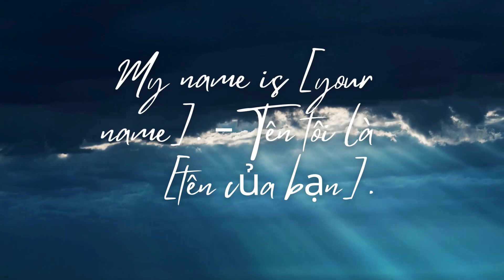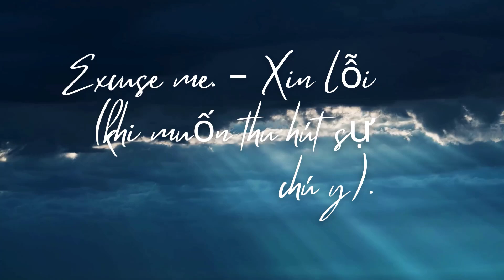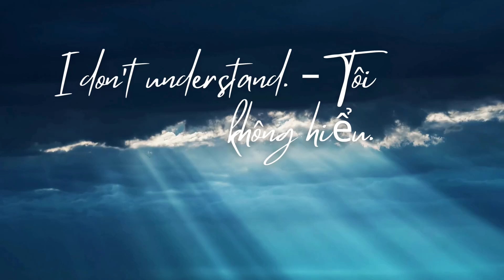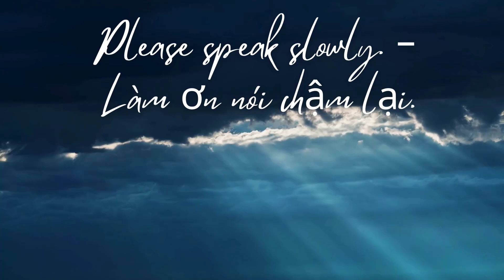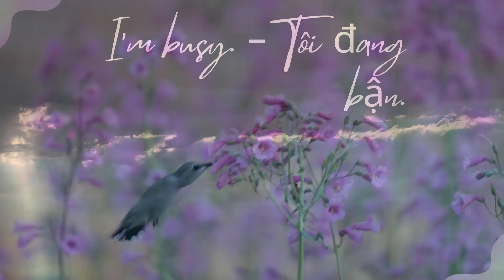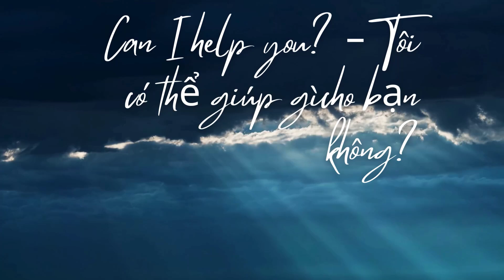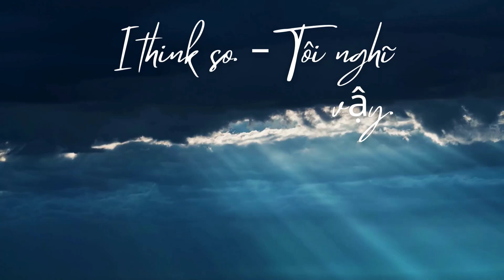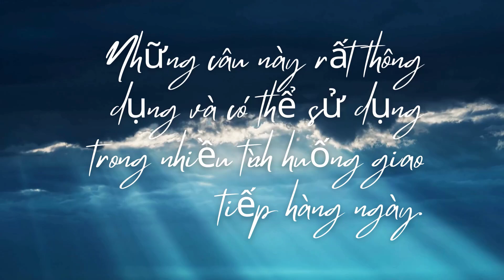50 CÂU TIẾNG ANH BẠN NHẤT ĐỊNH PHẢI BIẾT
Ra ngoài bây giờ họ nói tiếng anh nhiều quá.
Mỗi chúng ta cũng phải bổ túc cho mình một số câu để có gặp cũng còn biết họ đang nói gì.
Đây là 50 câu tiếng anh giao tiếp thiết yếu hàng ngày mỗi chúng ta cũng cần nên biết.